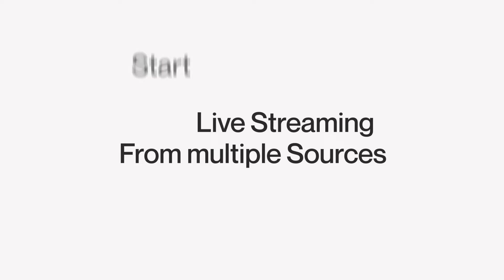EXPERIENCE LIVE STREAMING LIKE NEVER BEFORE WITH MUVI LIVE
The global live streaming market is expected to reach US $4.26 billion by 2028 while growing at over 22% CAGR during the forecast period from 2021 to 2028 creating unlimited opportunities for the businesses in this market.

Here’s the key highlights of Muvi Live’s own branded live streaming platform launching feature that lets you launch and grow your live streaming business efficiently

Own Your Live Streaming Domain

Add Images in Your Live Stream

Record your live streams

Avail Multiple Monetization options

Easily Integrate With Third-Party DRM